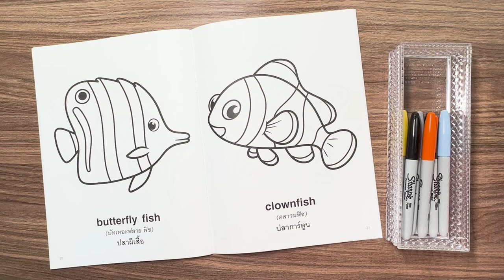🐠🌊 Clownfish & Butterflyfish: Speed Coloring Vibrant Ocean Friends | Underwater Art Adventure 🎨💙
Dive into the colorful underwater world with this speed coloring video featuring a cheerful clownfish and an elegant butterflyfish! 🌊 In this time-lapse, watch as we bring these vibrant ocean friends to life through the art of coloring, all set to a captivating and serene soundtrack. 🎵 Don't miss this delightful and mesmerizing art experience that's perfect for marine life lovers of all ages! 🔔